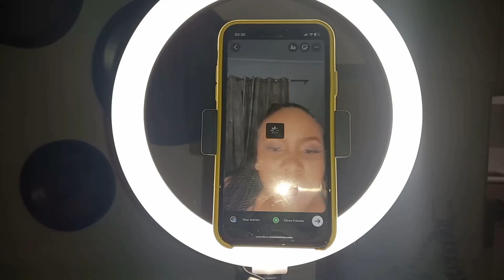Boozy Vlog || Solo New Years Eve Stayacation || @Airbnb Munyaka Lifestyle Estate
Music

Musician: Jeff Kaale

Musician: Jeff Kaale

Musician: LiQWYD